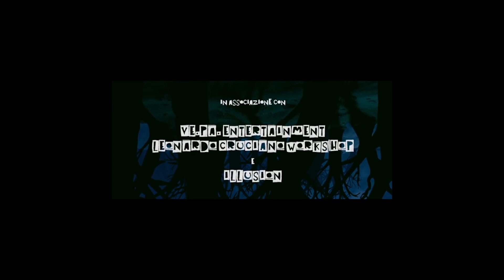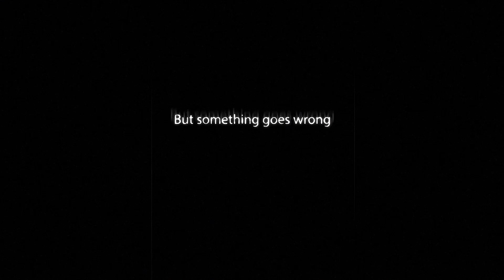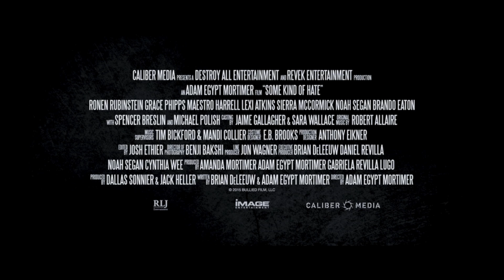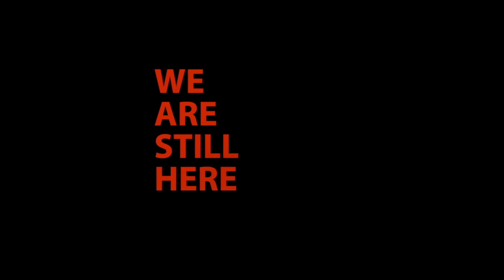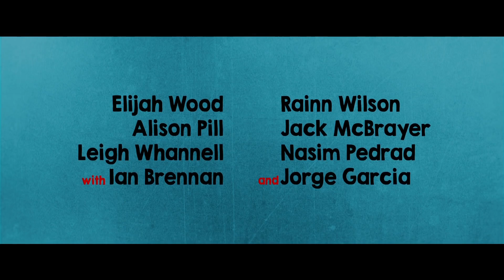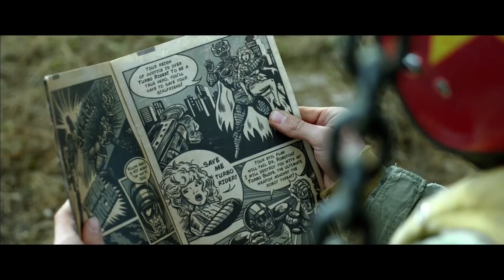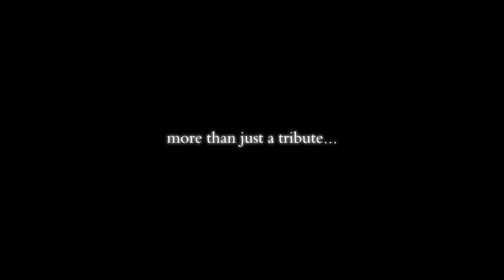MÓRBIDO NUEVA SANGRE / SELECCIÓN OFICIAL DE LARGOMETRAJES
Puebla del 28 de Octubre al 1º de Noviembre del 2015
Página oficial del Festival: